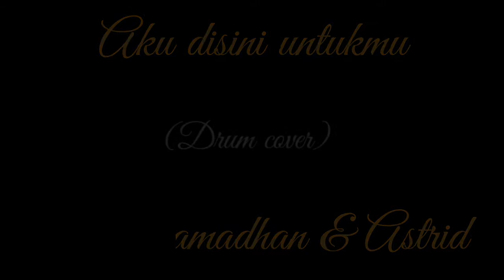Aku disini untukmu with andra ramadhan & astrid (drum cover)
Maaf ini cuma ikut jamming aja ya klo ada kurang maaf kan